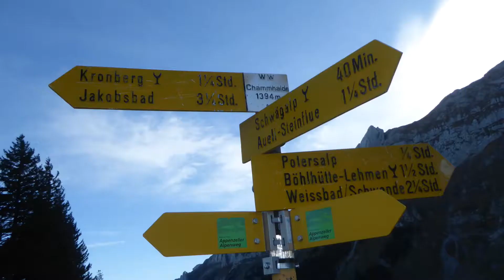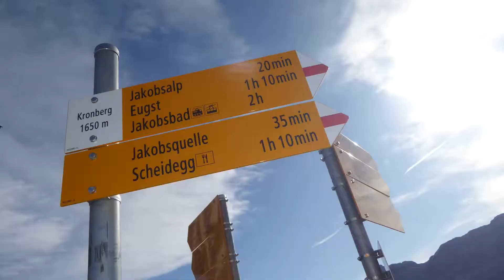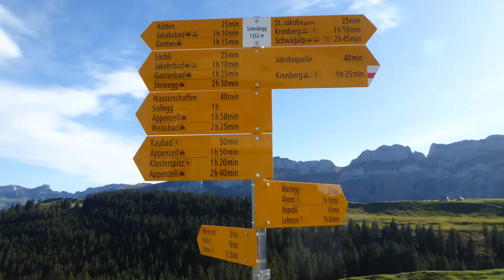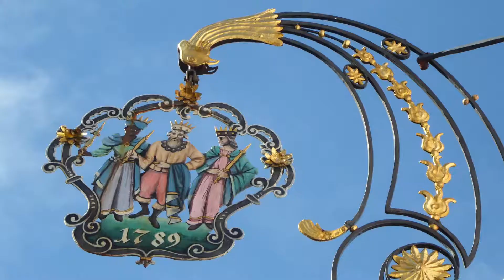Schwägalp - Kronberg - Appenzell (AR / AI) / 23.10.19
Siehe auch